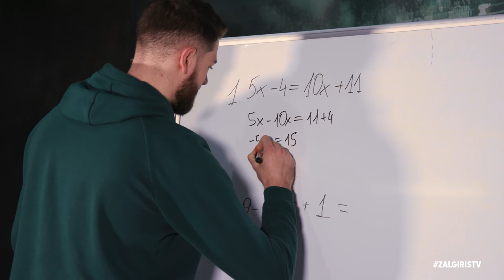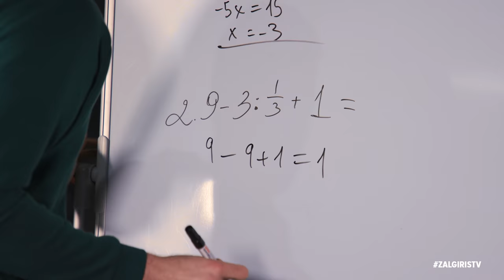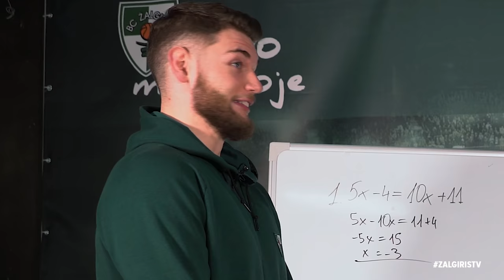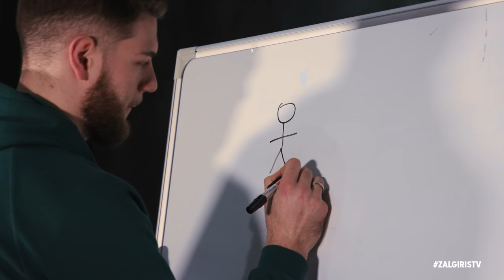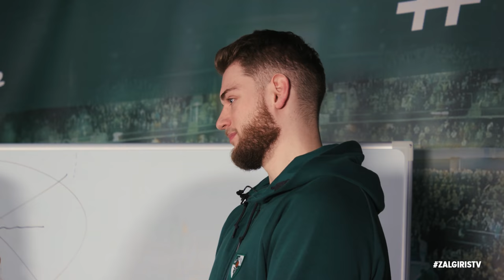BackToSchool. Martinas Geben takes on Zalgiris TV's exams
Zalgiris big man Martinas Geben joined Zalgiris TV's BackToSchool, where he shared his memories from his high school days and took on Dalia Belickaite's Math, Arts and Geography exams.